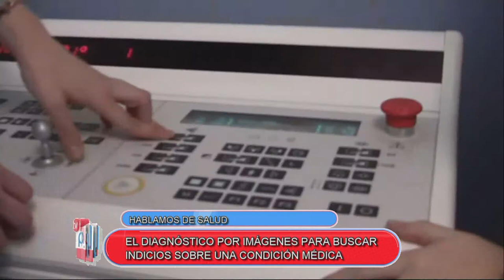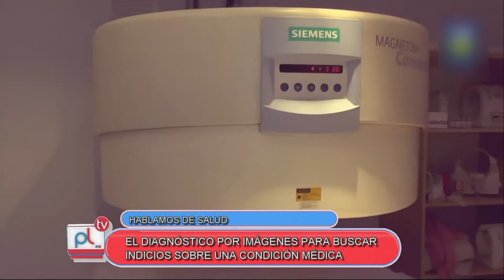PANTALLA LIBRE - DIAGNOSTICO POR IMAGENES - DANIEL DI GIORGIO